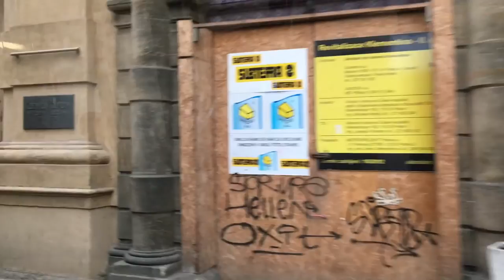Prague Trams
Prague has to one of the best cities in the world for Trams. I've never seen so many options. These clips capture some of it